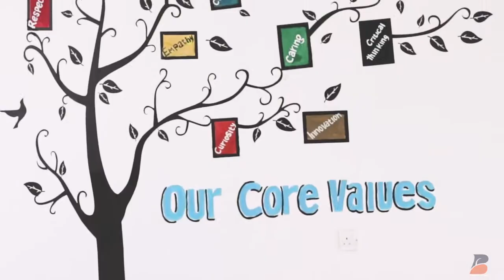Rising star school in hargeisa, Somaliland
Rising Star school in hargeisa